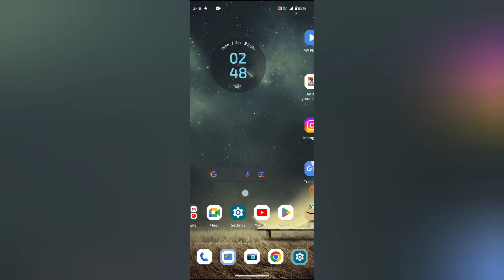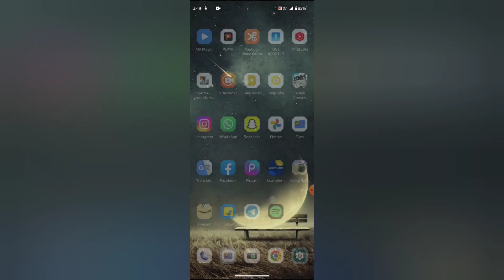How to turn on off show caption in Moto G71, moto G71 mein show caption on off kaise kare